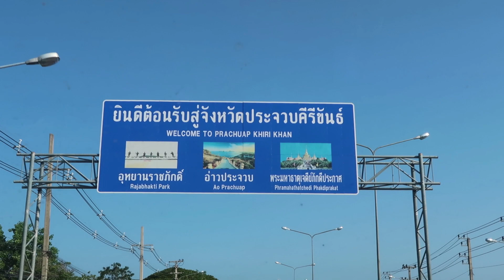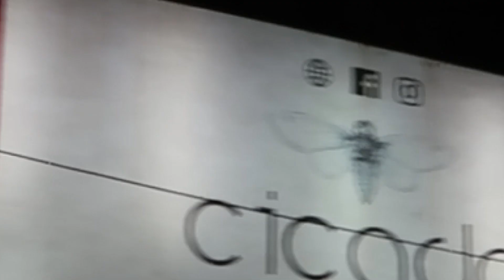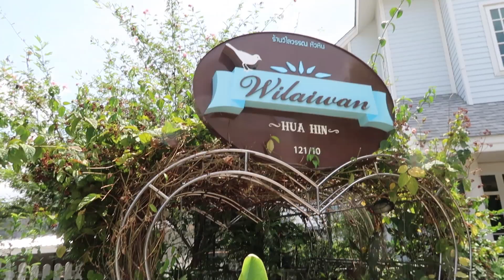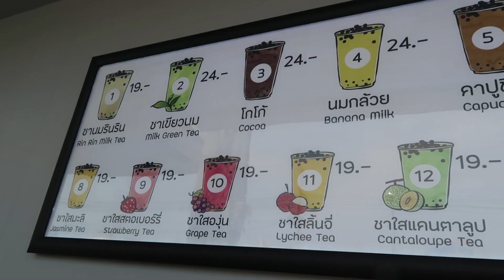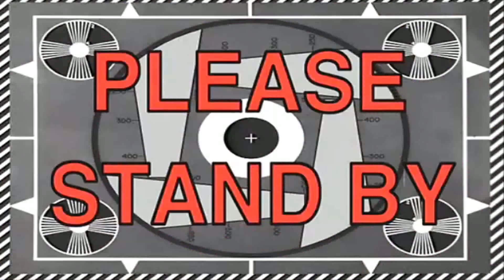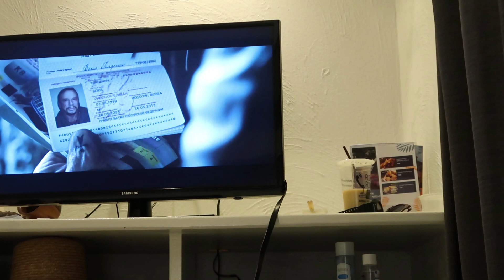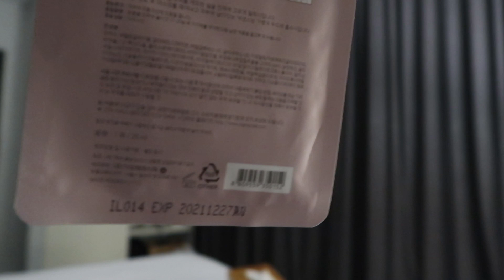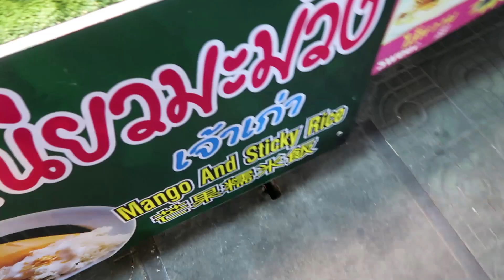หัวหินจ๋าพี่มาแล้วววว ทริปหัวหินประจำปี ขี้เกียจเหมือนเดิม 😊 | PeonyVlogs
ทริปหัวหินปีนี้ออกจะช้าไปกว่าปีก่อนสักหน่อย (ปีก่อนไปตอนเดือนสาม) แต่ปีนี้กว่าจะได้ไปก็ปาเข้าไปจะกลางปีอยู่แล้วค่ะ 5555 เป็นทริปที่ไปมาเมื่อต้นเดือนห้าที่ผ่านมา ทริปประจำปีตามธรรมเนียมของเรา ที่จะแวะไปหัวหินปีละอย่างน้อยหนึ่งครั้งเพื่อไปพักผ่อนในเมืองที่เราชื่นชอบ และกินอาหารร้านโปรดที่กินมันแต่เมนูเดิมๆ แบบนั้นทุกครั้ง ดูคลิปปีนี้เทียบกับปีก่อน แทบจะไม่มีอะไรต่างไปเลยยกเว้นโรงแรมที่พัก 55555

จริงๆ การเที่ยวต่างจังหวัดของเราจะเน้นสไตล์แบบนี้เป็นหลัก ถ้าได้ดูคลิปไปเรื่อยๆ จะจับสไตล์การเที่ยวเราได้เลย คือเน้นพักผ่อนจริงๆ ไม่เน้นเที่ยวหรือเน้นลุย ชอบไปเปลี่ยนที่นอนเฉยๆ กินอาหารอร่อยๆ ต่างถิ่นแล้วก็ว่ายน้ำสระชิลๆ เท่านี้ก็มีความสุขแล้วค่า

🎀 ABOUT ME
สวัสดีค่ะ พีโอนี่นะคะ แชนเนลเป็นแชนเนลที่ตั้งใจทำขึ้นมาเพื่อแชร์ไลฟ์สไตล์ในวันทั่วๆ ไป อาจจะมี food vlog แล้วก็พวก travel diary ต่างๆ ของเราเอง หลักๆ ในนี้คือชีวิตประจำวัน Lifestyle ต่างๆ เวลาออกไปหาอะไรอร่อยๆ กิน เที่ยวต่างจังหวัด ต่างประเทศอะไรแบบนี้ค่ะ เพราะส่วนตัวเป็นคนชอบบันทึกความทรงจำอะไรแบบนี้ตั้งแต่เด็กๆ แล้ว เลยอยากให้ Channel นี้เป็นหนึ่งในความทรงจำดีๆ ของชีวิตด้วยค่ะว่าเคยไปไหน ทำอะไรมาบ้าง จุดยืนหลักๆ ที่คิดไว้เลยคือถ่ายแต่ภาพที่เห็นตรงหน้าเท่านั้น ทำให้เหมือนดูวีดีโอผ่านสายตาเราตรงๆ เลย เหมือนได้เที่ยว ได้กินไปด้วยกัน 💕

Peony❤️

Jessica Jung - Summer Storm
Vlad Gluschenko - On The Way
Oh My Girl - Magic